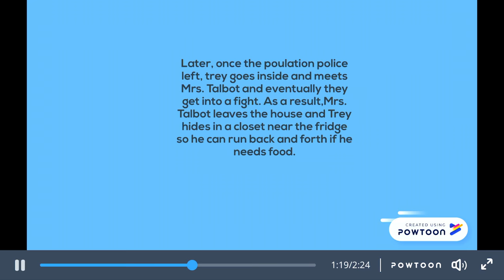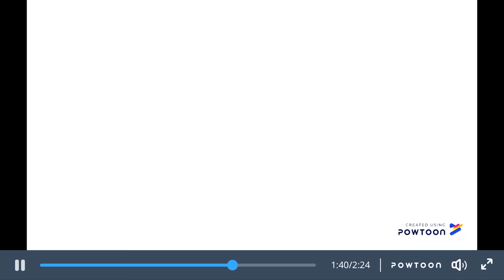Among the Brave Trailer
ORP Quarter 4